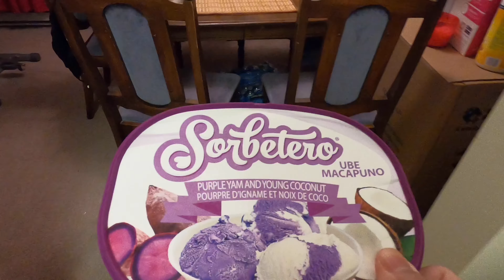BREAD BUN ICE CREAM SANDWICH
This is the best way of eating an ice cream, you must try it.